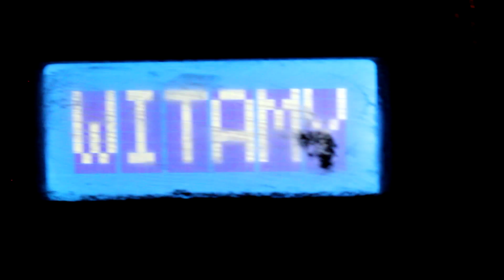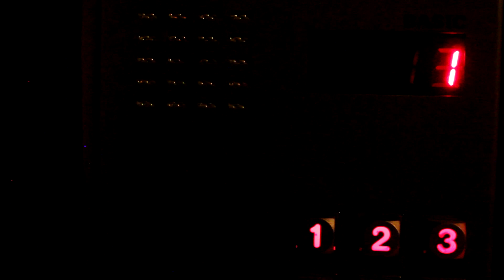balkon // barekprzestań feat. kiemL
BALKON out now!

poprzedniego singla znajdziecie tutaj!

tekst: barekprzestań, kiemL
muzyka: barekprzestań, saburrakap
mix/master: saburrakap

Kamera: @kaczmarczyy_k
Montaż: @saburrakap